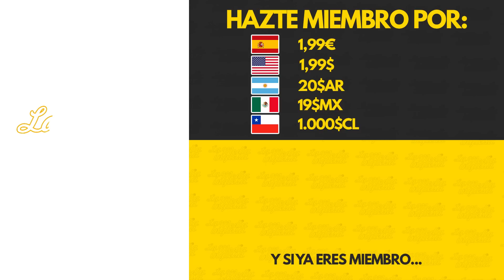EL XI IDEAL DE LA JORNADA 7 DE LA PREMIER LEAGUE 23/24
En una jornada de PremierLeague marcada por las grandes actuaciones de Wolves y Aston Villa, estos son nuestros once elegidos como los mejores de la jornada.